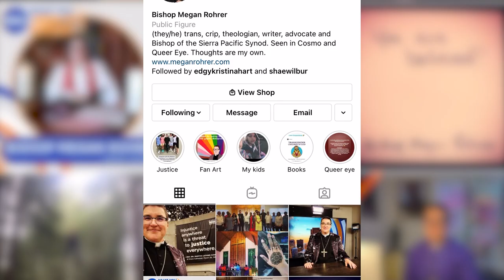Megan Rohrer Highlights From That's Debatable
Everything is debatable, but there’s only one truth. Should Christians affirm transgender identities? Check out episode 6 of That’s Debatable with Dr. Brown, now streaming only on AWKNG TV.